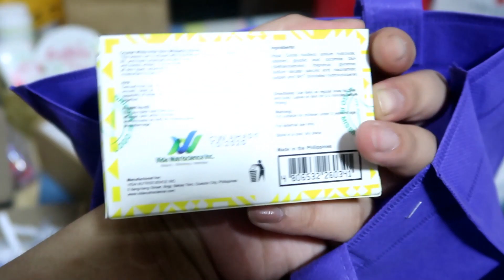BRIDAL PHOTOSHOOT + A BTS ARMY vs AN iKONIC! | Bing Vlogs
Bridal photo shoot for the Engaged: Bridal and Beauty Fashion Expo 2019 with my fellow MUAs and vloggers! Always a fun time with these girls! :)